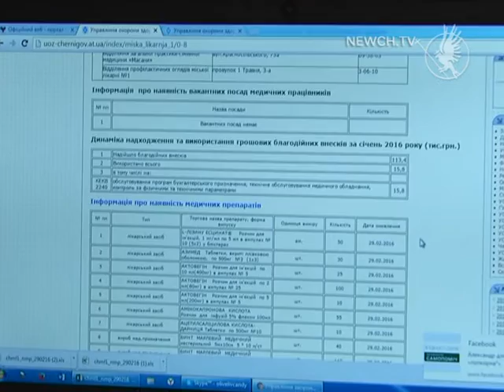Недоступні ліки, стали доступними